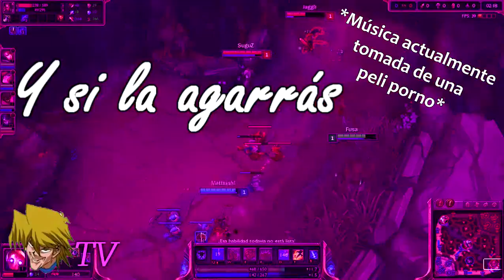Las Sensuales Aventuras de Fusa y Mati - #5: BEST BLITZCRANK NARNIA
✖ DESPUÉS DE PELEAR 4 HORAS CON LA RENDERIZACIÓN LLEGARON LAS MÁS ZUKIZTRUKIZ AVENTURAZ DE LOZ MUCHACHITOZ!. Like si los puso cachondo todos los Bukkakes hacia mi persona y las fuertes penetraciones anales. Créanme, me dolió más de lo que se imaginan.